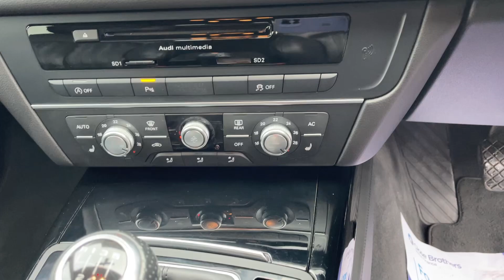2013 Audi A6 Avant 2.0 TDI Black Edition Euro 5 (s/s) 5dr